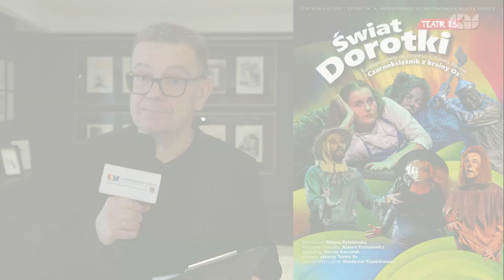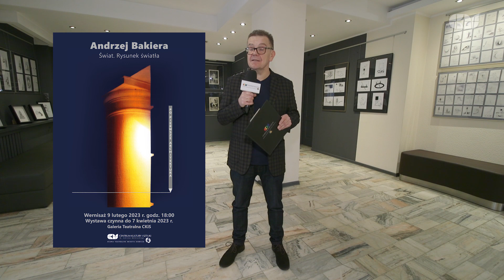Siedlecki Magazyn Kulturalny #12 21.03.2023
W dzisiejszym wydaniu Siedleckiego Magazynu Kulturalnego zapraszamy do obejrzenia relacji ze spektaklu "Kopciuszek" w wykonaniu Teatru Animacji Piaskowej Frebus, który gościliśmy na Scenie Teatralnej Miasta Siedlce. W programie zaprosimy też na najbliższe wydarzenia z naszego repertuaru. Miłego odbioru!